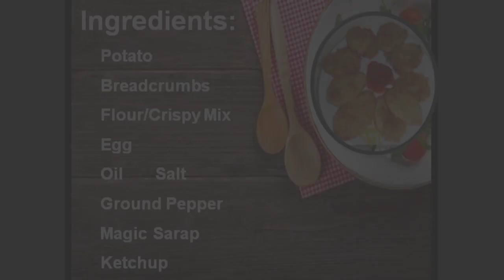Paano Pasarapin ang Patatas | Fried Potato | Potato Recipe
Starchy food
Gawing crispy ang patatas
The potato is one of the starchy foods, a tuber of the plant Solanum tuberosum, and a root vegetable native to the Americas. I cook it in my "fried potato" recipe to make potatoes tastier and yummier. It is also a simple and tasty recipe that you can try at home. Thank you, everyone, and God bless.